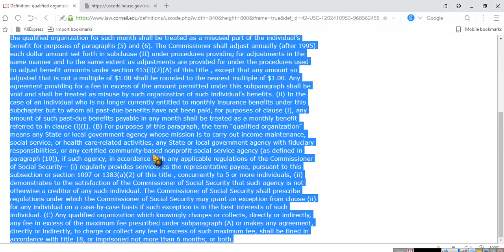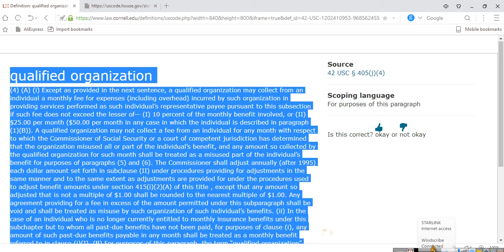~Teaching People 'HOWTO' become Tax Exempt, and NOBody cares~ ~~EeoN 2024 01 26